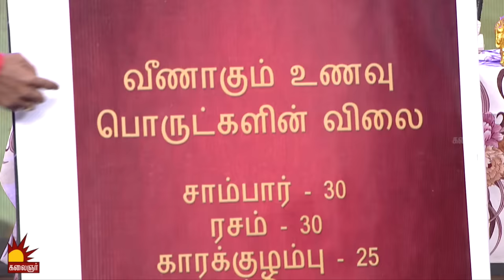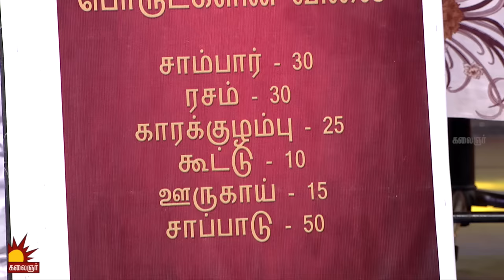தில்லு முல்லு | Thillu Mullu | Epi 77 | 21st Jan 2020 | Comedy Show | Kalaignar TV